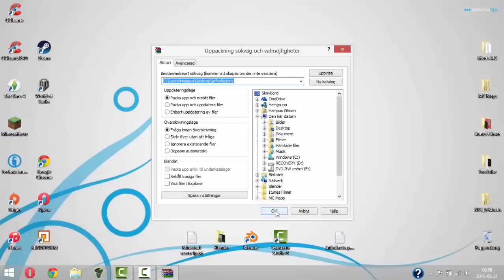How to download infinifactory for free (no torrent)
You'll need winrar